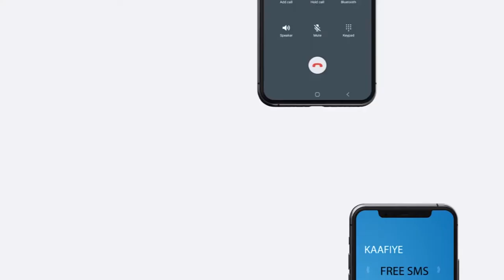Dhalinyarada JSL waxan leyahay sidi quruxda badnayd ee aad Ololaha u gashen, uga hawlgala dorashada